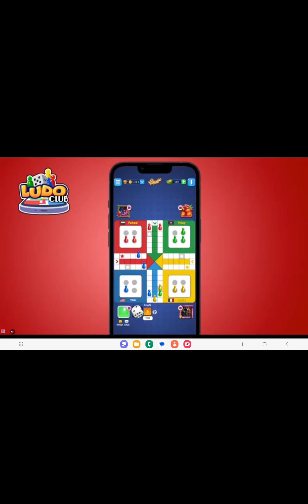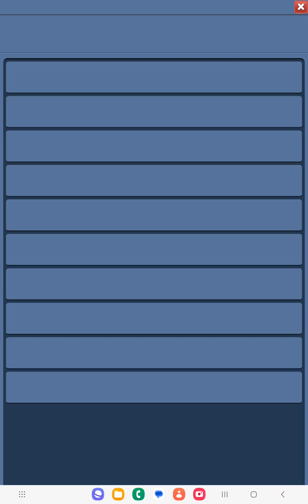Intentando desbloquear a Sonic Ventisca pt2